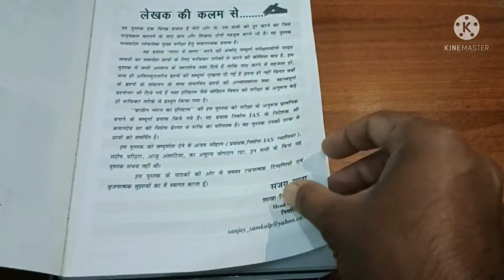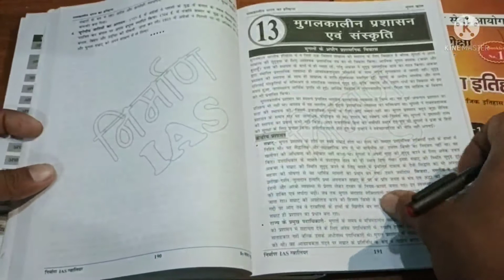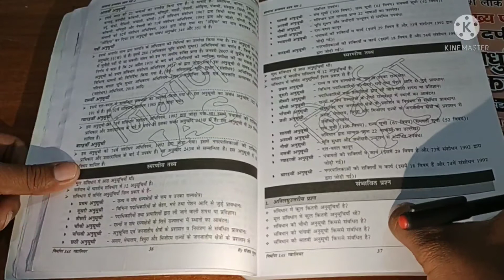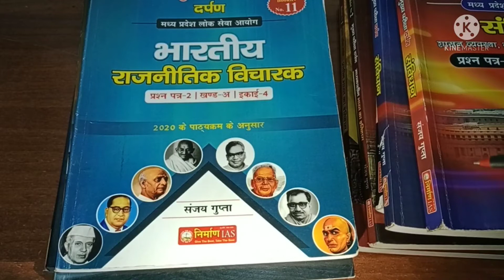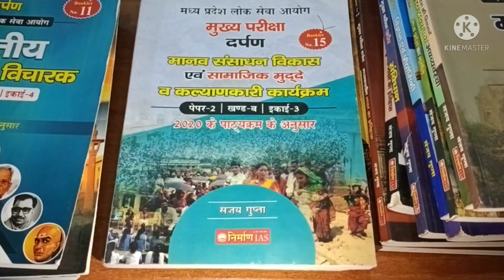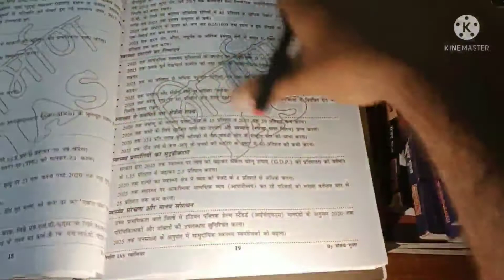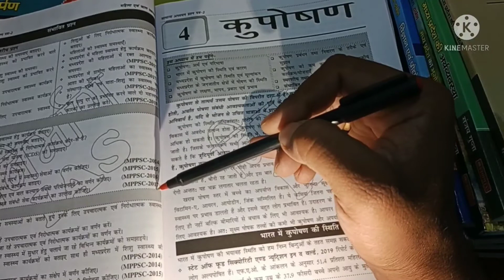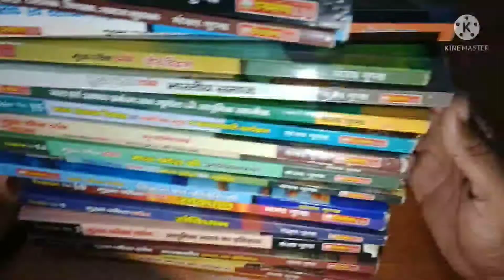Nirman IAS Notes Full Information 2020#MPPSC2020#मुख्यपरीक्षाMppscMainsBook2020